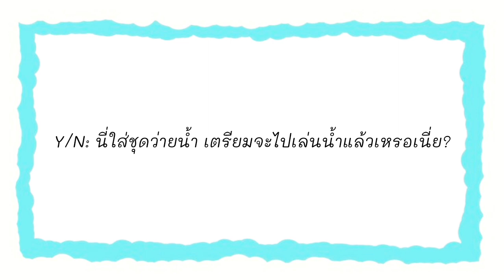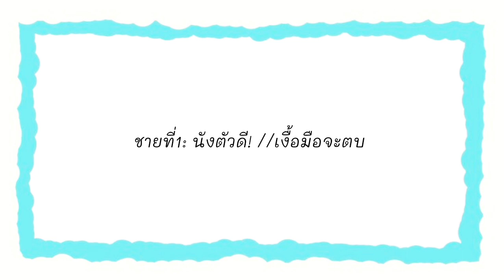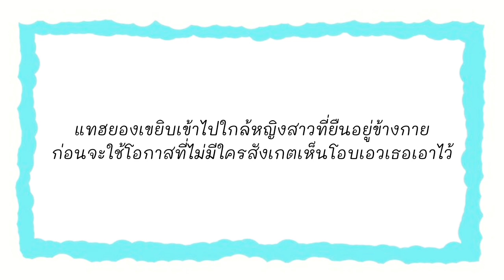[ซับมโน] ยัยตัวแสบกับโอปป้าทั้ง7 EP.20 " วันเที่ยวทะเล" (BTS x You)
잠시 · BTS (방탄소년단)

BE

All For You · 서인국 & 정은지 Seo In Guk & Jung Eun Ji

응답하라 1997 Love Story Part 1 Reply 1997 Love Story Part 1

[M/V] LYn, HANHAE(린, 한해) - LOVE

KBS2TV Drama Are You Human?

Ambiguous (Instrumental) · BTOB(Seo Eun Kwang, Lim Hyun Sik, Yook Sung Jae)

KBS2 Drama Fight For My Way OST

Arranger: 어거스트08,멧돼지,Key U
Composer: 어거스트08,멧돼지,Key U